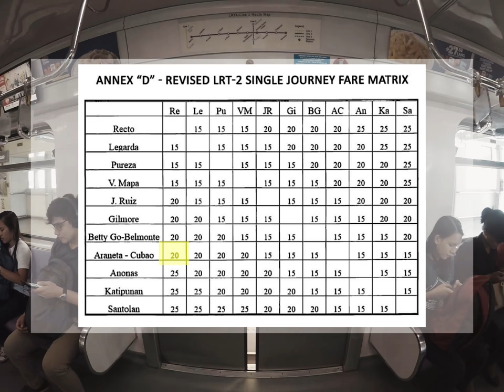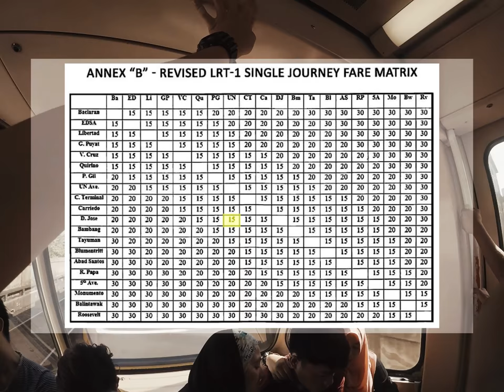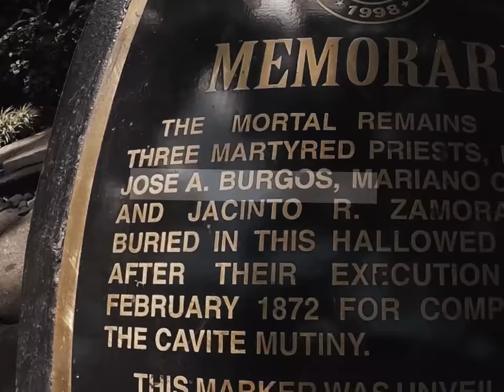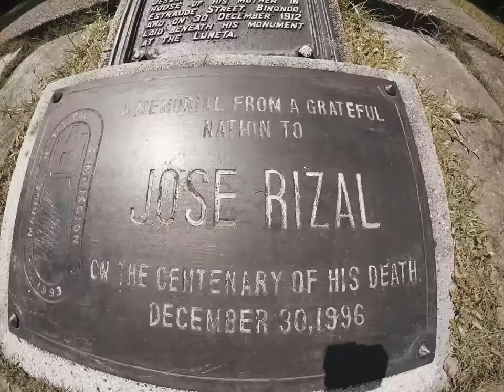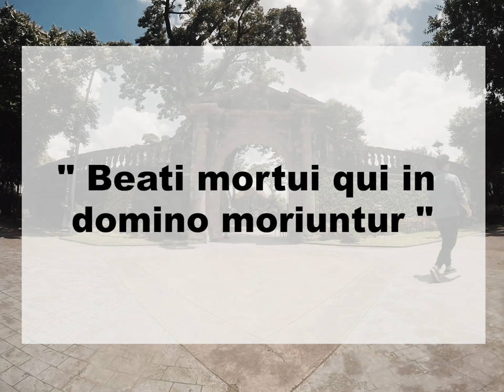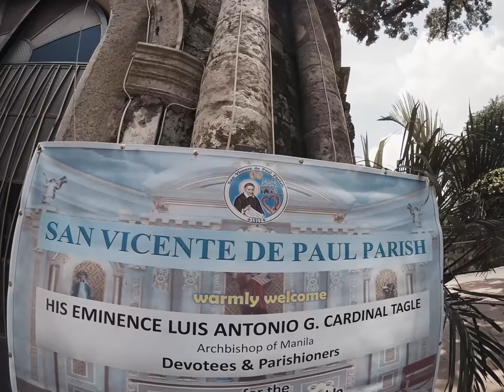Paco Park and Cemetery | A Documentary of TIPQC Architecture Students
Technological Institute of the Philippines, QC
Philippine Iconic Architecture | A documentary of " PACO PARK AND CEMETERY, Manila " | Field Trips and Seminars (AR310P2)
From AR31FA3 | Arch. Lawrence Dolores II

Members:
Pacha, Jon Kenneth L.
Candido, Arnould H.
Corpus, Jean Erin M.